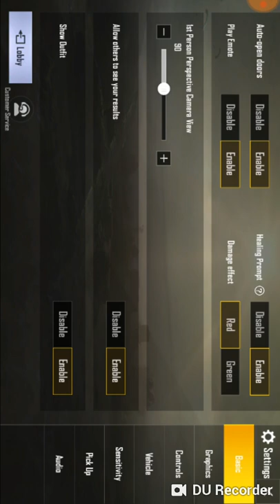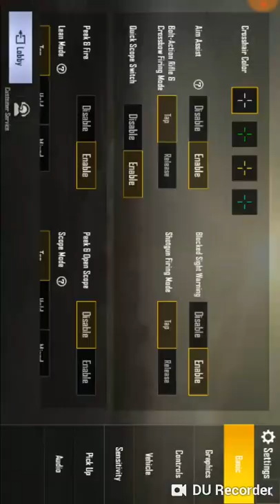Pubg Game wining match || Rai Gaming